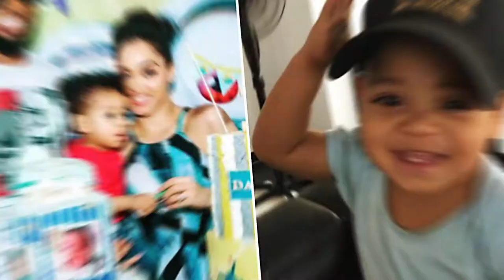Nollywood Mourns the Death of D'banj's Son + More on Reverb News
The movie industry this week started on a very sad note with the death of D'banj's son (Daniel), the plateau killings, fans blasting Adaku (Omotunde Adebowale) of Jennifer's Diary and lots more.

Nollywood actress and mother of three (3), Caroline Danjuma has recently adopted a little girl, who she said all praise be to God for making it possible rather than praising her.

Actress, Omotunde Adebowale David AKA LoLo1 or Adaku, she’s known for her role in the popular sitcom, Jennifer’s Diary.
The actress was criticized for sharing a picture of herself for rocking a sexy outfit.

Actors also joined the millions of Nigerians to mourn the death of pop-star, D'banj's son who drowned in a pool by sending him condolence messages.

May the soul of Daniel rest in Peace.